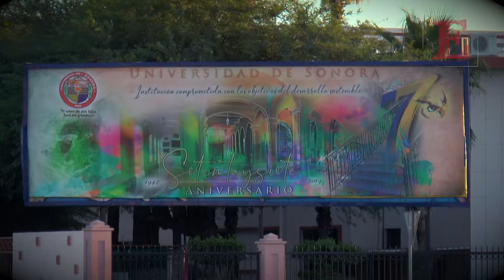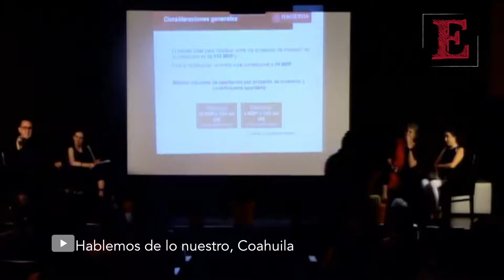Misión IMCINE: Descentralizar el cine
Durante la novena edición del Festival Internacional de Cine en el Desierto, conversamos con María Novaro, directora general del Instituto Mexicano de Cinematografía, quien en su misión de descentralizar el cine decidió colocar una de las oficinas sustanciales del IMCINE en Hermosillo, bajo el cargo de Mónica Luna Sayos, esto con la finalidad de cambiar la perspectiva de la producción y formación cinematográfica y el enlace con las 32 entidades del país